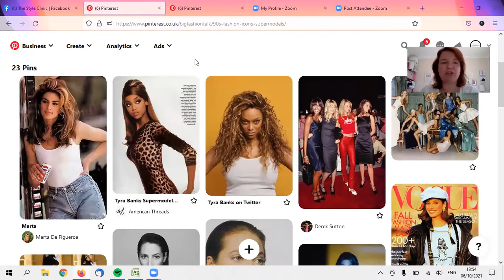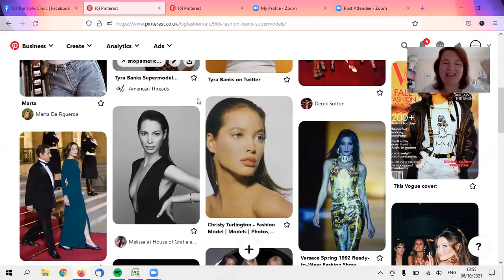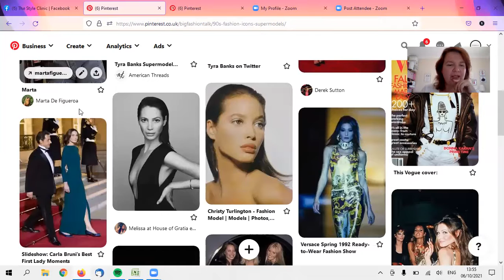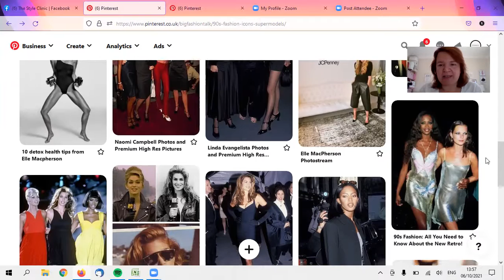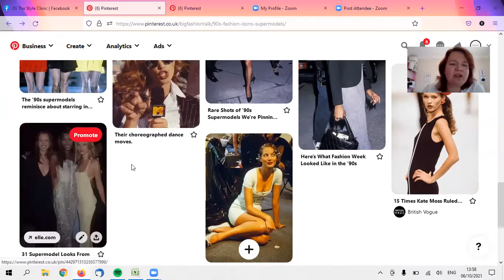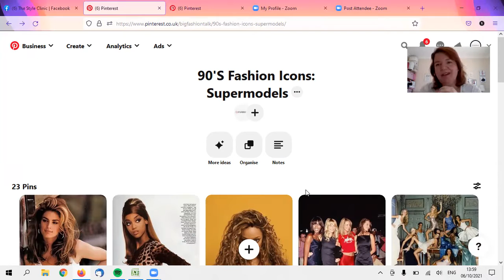90's Fashion Icons: The Supermodels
A trip down to memory lane where models were celebrities in their own right.